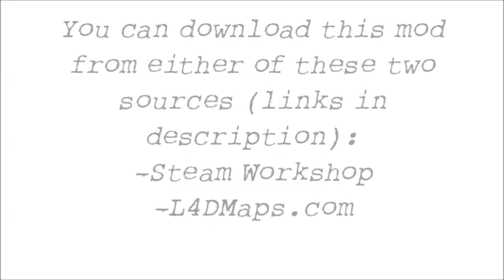L4D2: NAILS Concert Sound Mod (Trailer)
This is a sound mod that changes the concert music in Dark Carnival to some awesome hardcore tracks created by NAILS!

NOTE: This is only a sound mod as I don't know how to create posters and such for the concert. This is also my first mod and I hope you all enjoy it :)